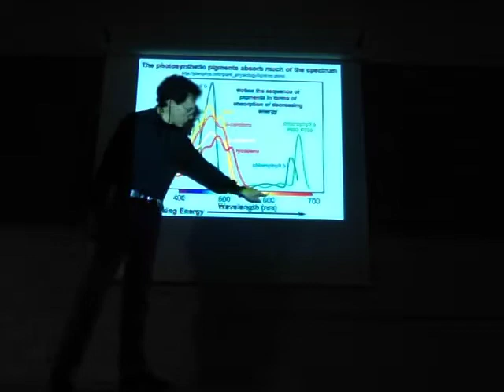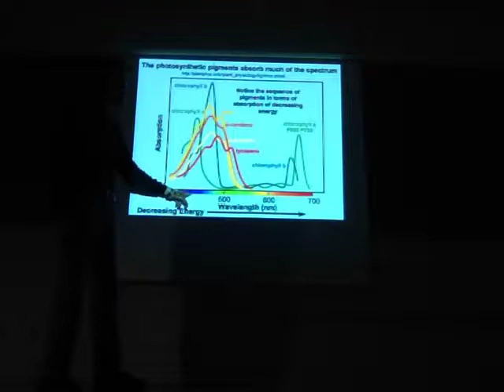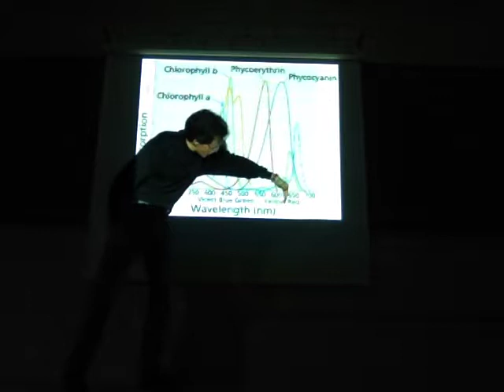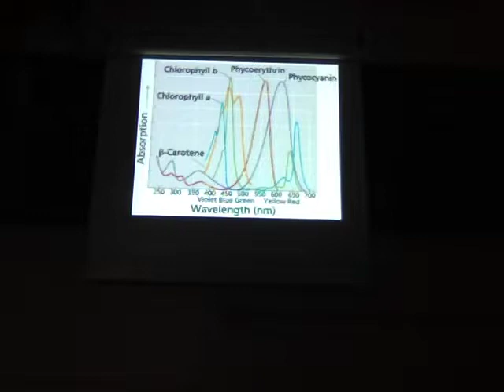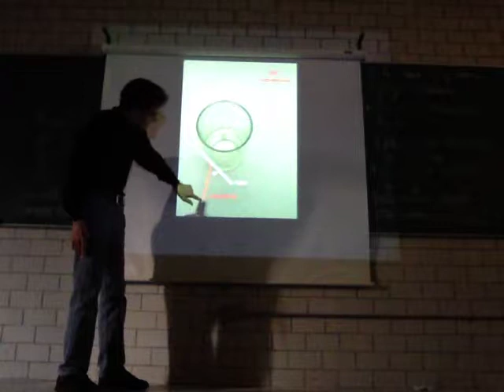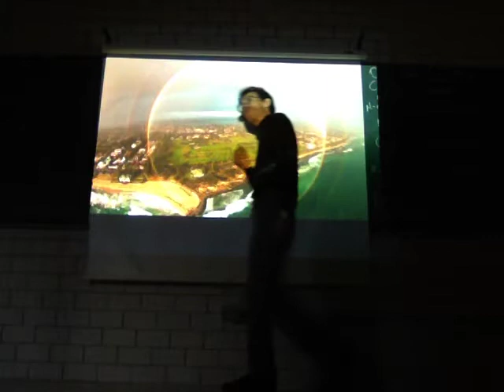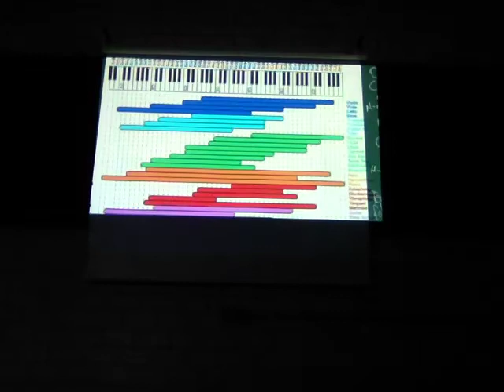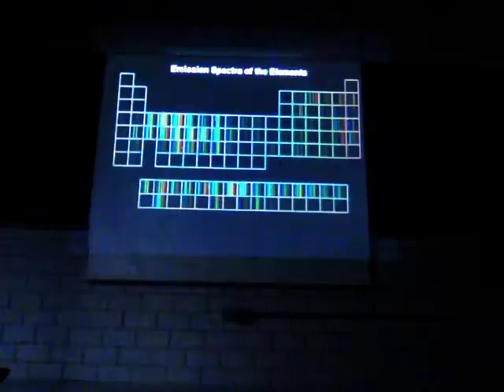Luz, Materia y la Naturaleza Cuántica del Cosmos - Prof Raúl Alva 2/3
Luz, Materia y la Naturaleza Cuántica del Cosmos
Segunda parte